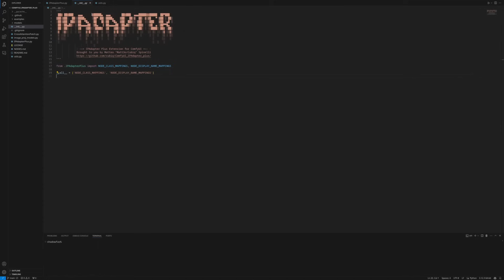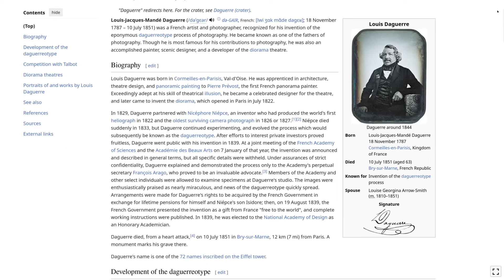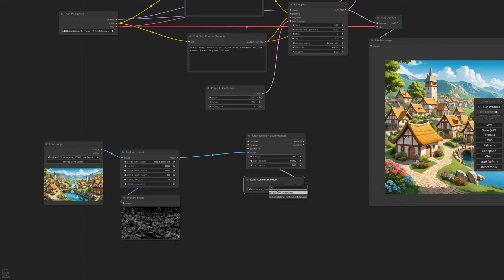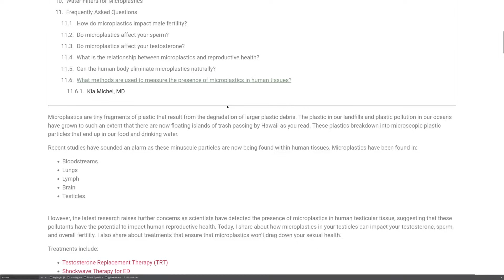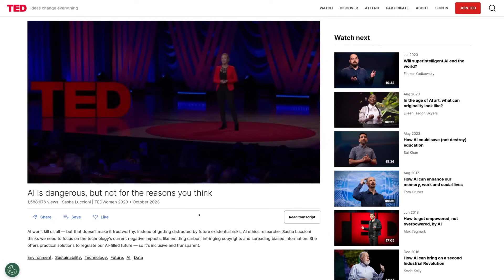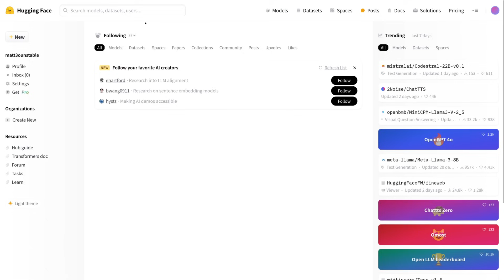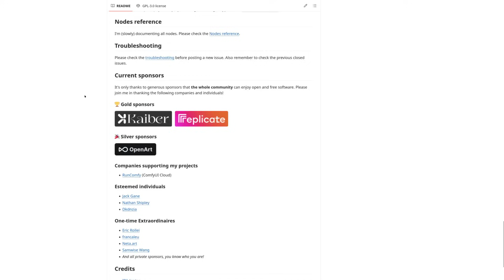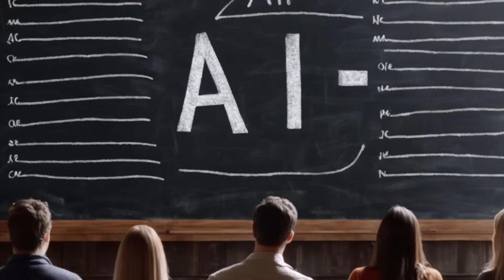About AI, Art, Ethics and the environment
Not a tutorial but this is something I wanted to talk about since a while. Ethics of using AI, the environmental costs and Is AI art? The subtitles are hand edited and corrected.